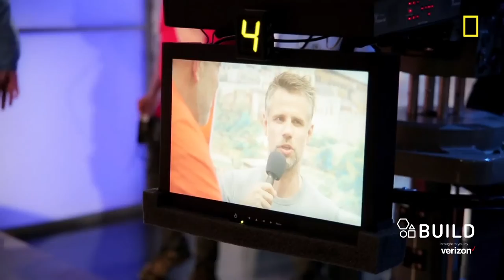Richard Bacon Discusses Television's Longest Running Documentary Series, "Explorer"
Join “Explorer” host, Richard Bacon, as he comes to discuss cable television’s longest-running documentary series. “Explorer” presents a mix of entertaining, illuminating and surprising investigative stories from all over the world, along with in-depth interviews and provocative roundtable discussions. The first episode documents the Toraja people who treat their dead relatives as if they are still alive. Interview at AOL HQ in NYC for BUILD Series.